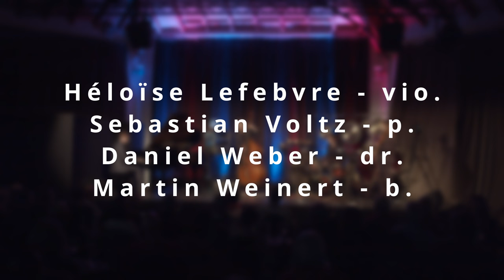2022 Martin Weinert Rainbow Experience A Day Like This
A Day Like This composed by Susan Weinert
performed by Héloïse Lefebvre - violin, Sebastian Voltz - piano, Daniel Weber - drums & percussion, Martin Weinert - acoustic bass
We recorded this song on the Beyond The Rainbow Album together with Susan. It is a nice funky song and we always like to perform it live. It sounds brilliant with the violin. Héloïse really know how to play this kind of music. We recorded the song on October 22 in 2022 at a place called Stummsche Reithalle in our hometown Neunkirchen. It is a feature for Sebastian on piano and Daniel on the drums. Lean back and enjoy watching & listening.